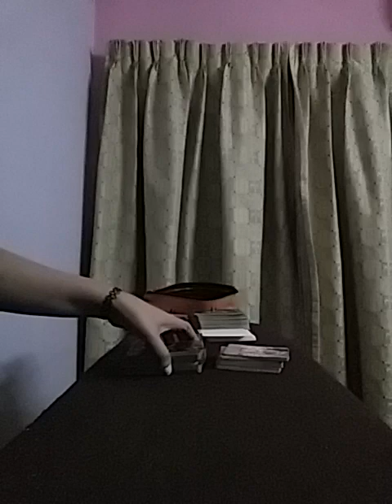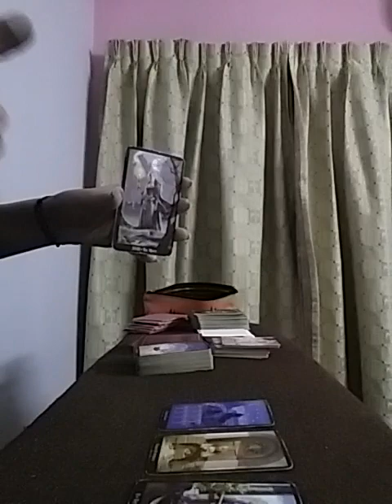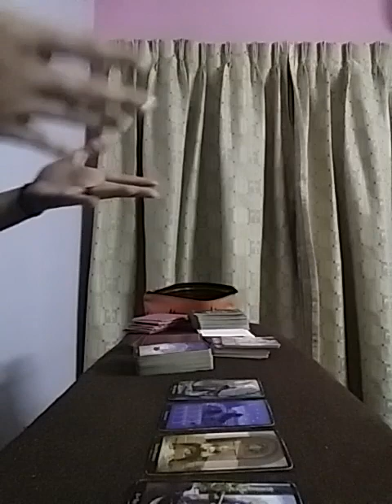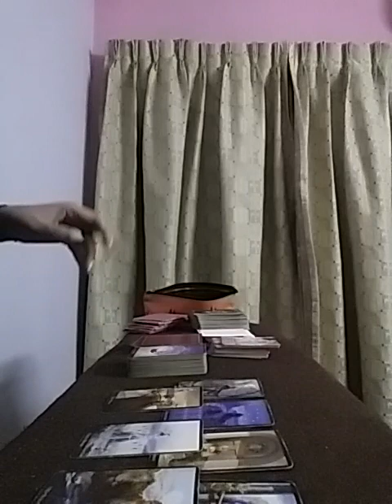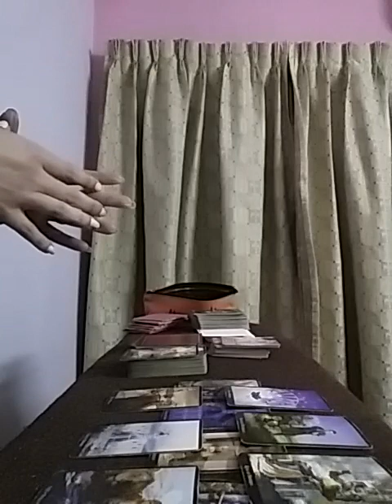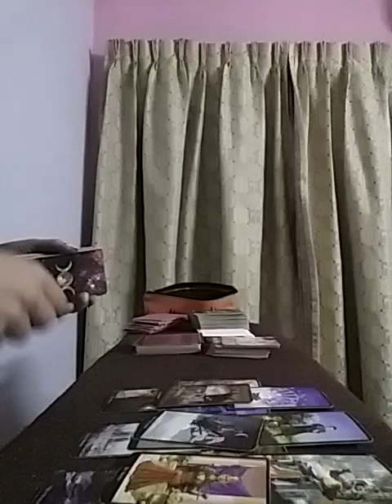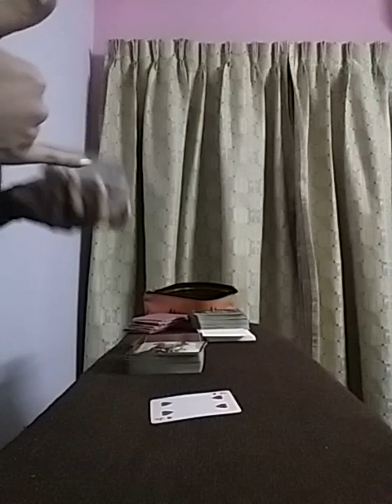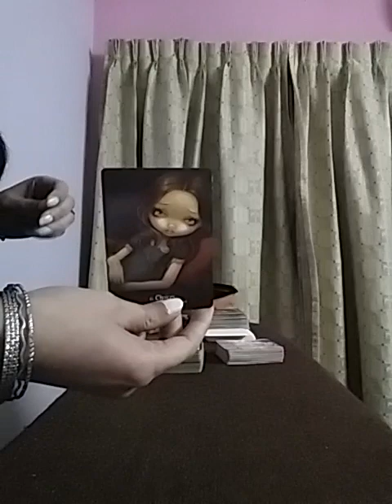CANCER - YOU GOTTA KNOW THE TRUTH ❤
Services i offer :

1- 1 question reading - 35 USD

2- 2 question reading - 55 USD

3- 3 question reading - 70 USD

4- 5 question reading - 100 USD

5- Love n Relationships - 100 USD

6- 15 Minutes customized *SPIRITUALLY CHARGED* affirmations that give 100% RESULTS  - 100 USD

7- Consultation and step by step guidance to MANIFEST your Dream Desire and Goal.

8- Unique Scripting technique to manifest your desire - 80 USD

9- Protection from bad influences and energies - 60 USD

10- Removal of Black Magic - 100 USD

12- Dream Interpretation - 40 USD

13- Spiritually Charged Affirmations + Unique Scripting Technique - 150 USD

14- Money rituals - 60 usd

15- Love Rituals - 100 usd

16- Subliminals - 100 usd

17- Consultation along with 1 manifestation technique - 100 usd

18- Angel guidance - 40 usd

19- 5 Minutes Guided Meditation - 50 usd

20- 5 Minutes Affirmations - 50 usd